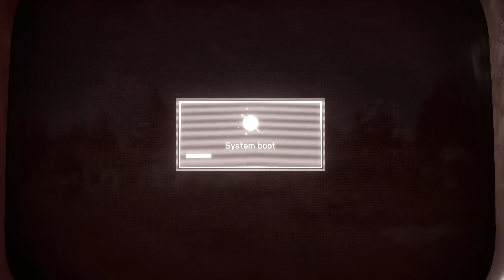ATOMIC HEART PS5 Walkthrough Gameplay Part 6 - MARCH OF FLOWERS (FULL GAME)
PS5 Atomic Heart Walkthrough Gameplay Part 6 includes a Full Gameplay Review and Campaign Story Mission 6 of Atomic Heart 2023 Single Player Story Campaign for PlayStation 5, PS5, PS4, Xbox Series X, Xbox Series S and PC. This Atomic Heart Story Campaign Walkthrough will include the Full Game on PS5 in Performance Mode. Atomic Heart Game Walkthrough Part 1 will include a Review, PS5 Gameplay, Xbox Series X Gameplay, Robot Twins, All Endings, Bosses, Reaction, Main Missions, Side Missions, Cinematics, Cut Scenes, OST, Story Missions and all Single Player Campaign Missions and the Ending.